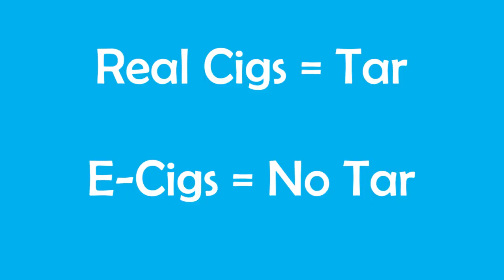Do Electronic Cigarettes Contain Tar?